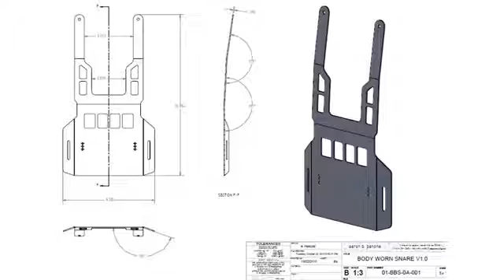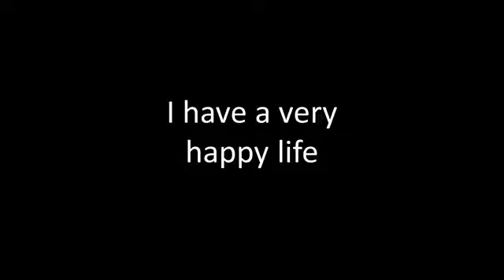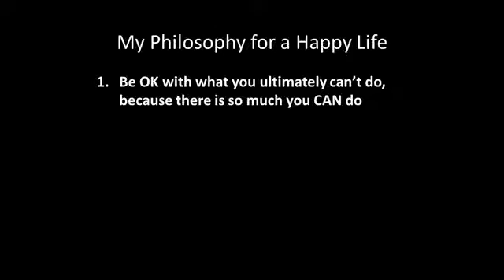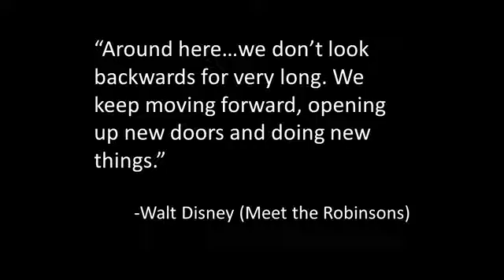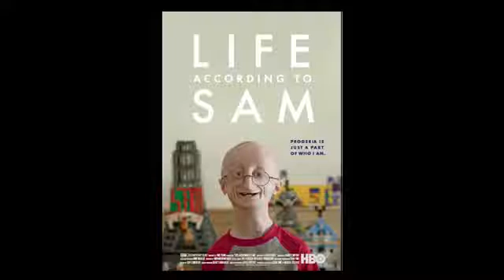Sam Bern's - Philosophy for a Happy Life - TEDxMidAtlantic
* 23. Oktober 1996 in Providence, Rhode Island;
† 10. Januar 2014 in Foxborough, Massachusetts